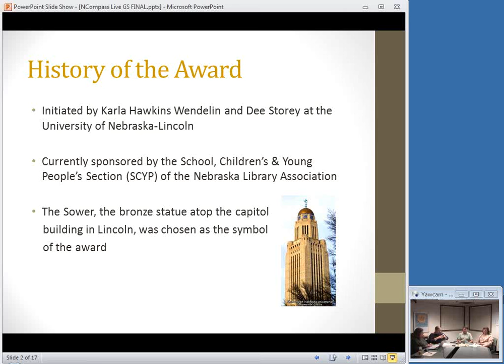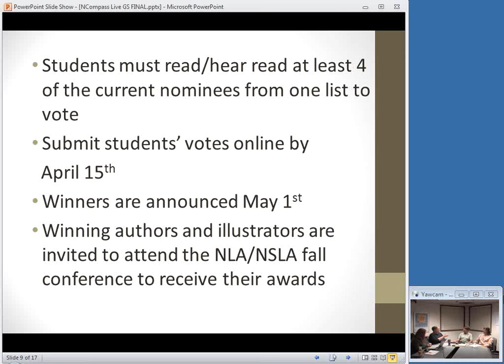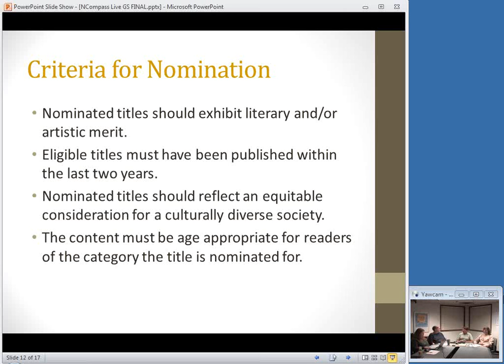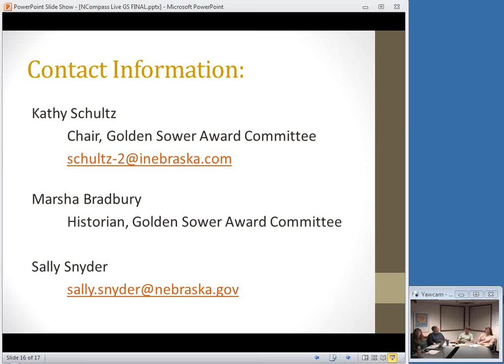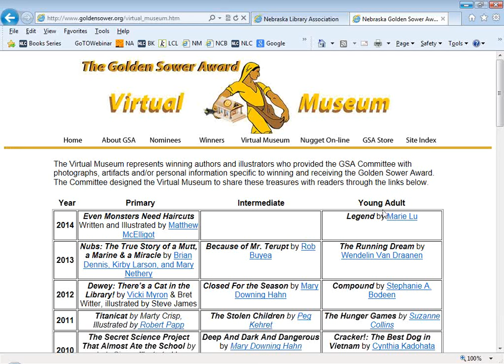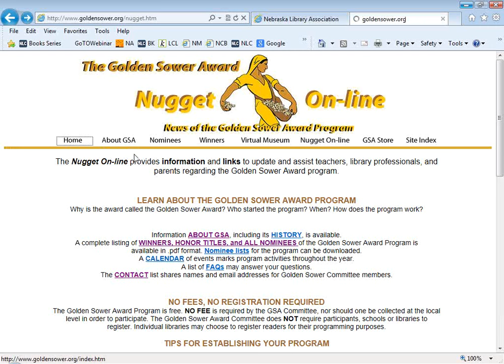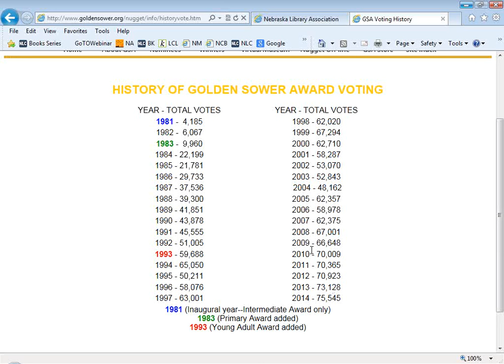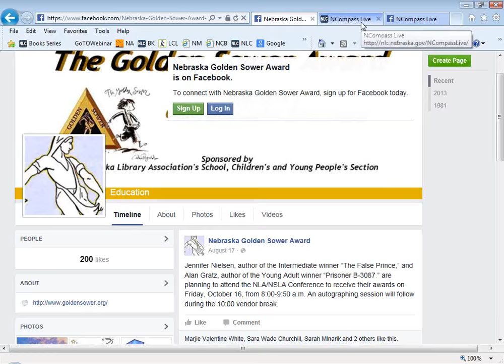NCompass Live: The Golden Sower Award: Nebraska s Children s Choice Literary Award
Want to know more about how the Golden Sower Award was started and how titles end up on the list each year? Golden Sower Chair, Kathy Schultz; Golden Sower Historian, Marsha Bradbury; and Library Commission staff member Sally Snyder will present the history and the process of the Golden Sower Award, including a look at the web site.